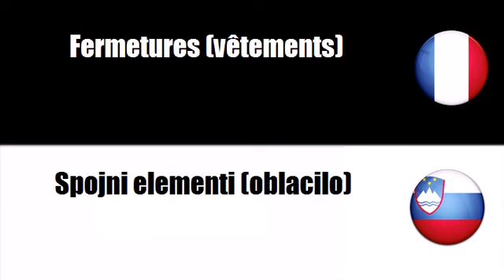Francoski besednjak # Tema = Spojni elementi oblacilo)